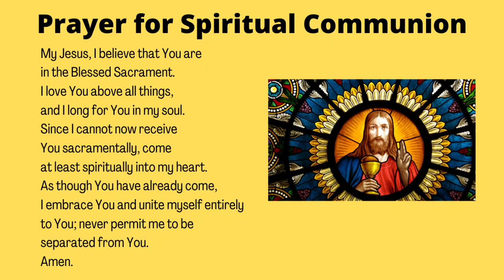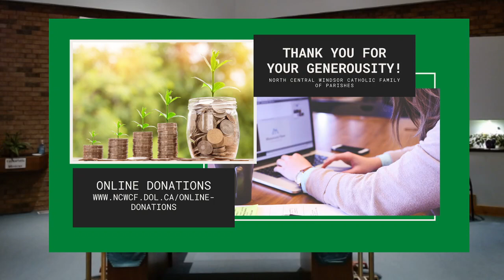5th Sunday of Ordinary Time Mass